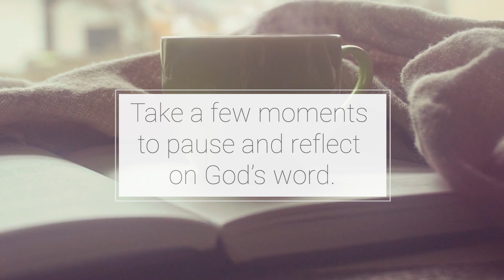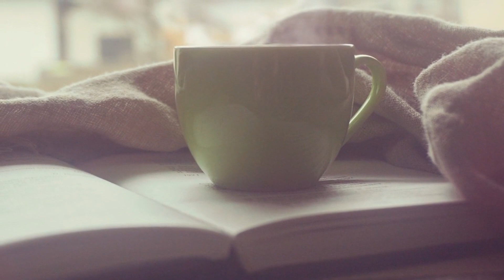Summer With the Psalms - Love Notes Daily Devotions: Aug. 3